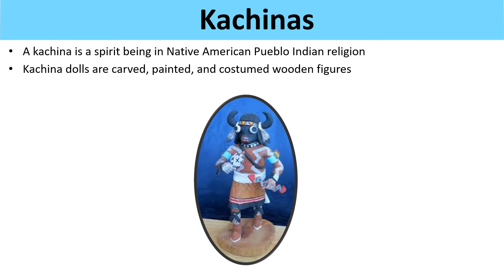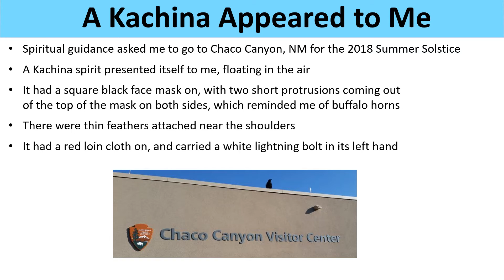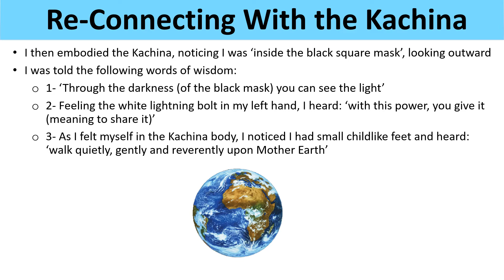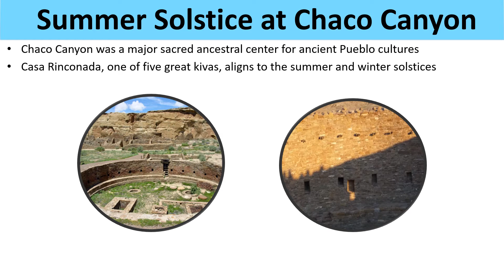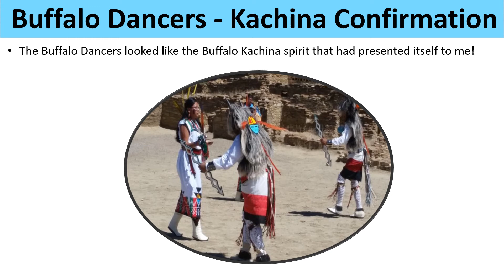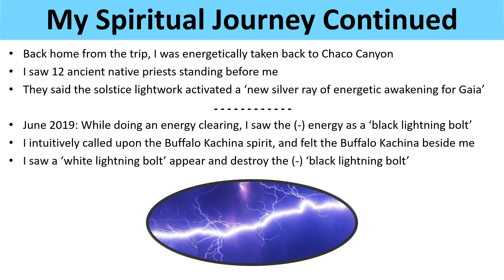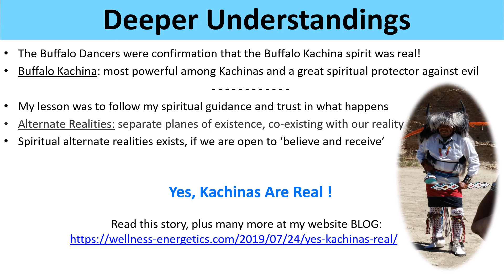Alternate Realities - Kachinas are Real!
This is a true story of my experience of a Buffalo Kachina spirit unexpectedly appearing before me and accompanying me on my spiritual journey to Chaco Canyon. I know Kachinas are real, because at Chaco Canyon, some Pueblo Buffalo dancers provided the proof that a real Buffalo Kachina spirit appeared before me.

Alternate realities are separate planes of existence which can co-exist with our own reality. Sacred sites are places of high vibration which can support alternate realities.

‘Thank You’ for an Energy Exchange Donation to help my channel continue to share this information.

Blessings, Starwalker